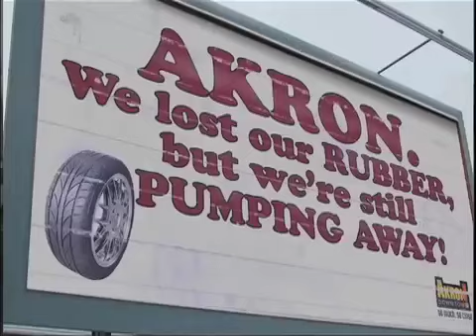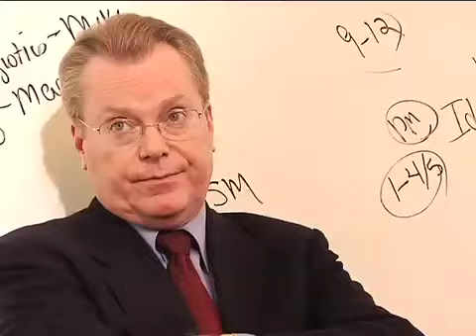Agency version 6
Demo's for the Agency show.
Created by Tom Megalis